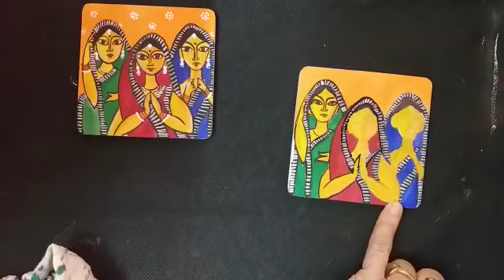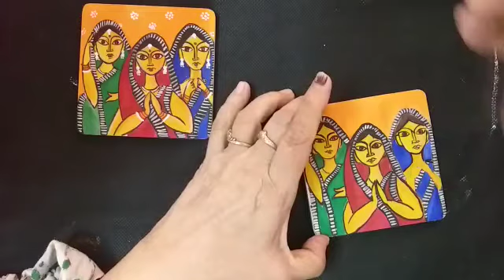Easy | Kalighat Painting on Coaster | 4 | Vandana Rajan